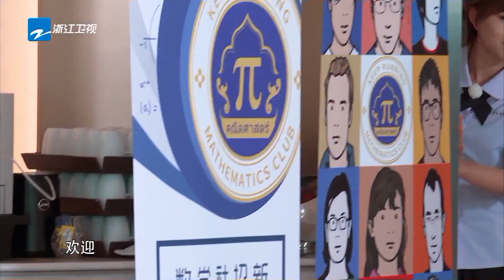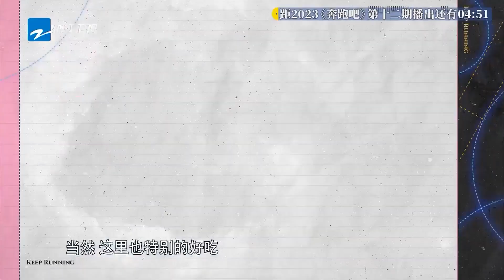【Sunnee名场面】 阳光开朗Sunnee来了！超纯正泰语教学把兄弟团听懵了 杨芸晴来跑男体会了五味杂陈？ EP12 个人cut